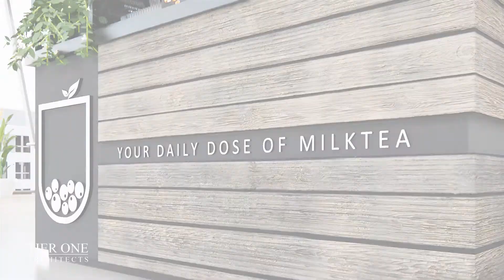OVERDOSE KIOSK BY DRIP TEA - TIER ONE ARCHITECTS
Project Name : Overdose by Driptea
Location : Multiple Branches
Status : Franchising
Client : Mr. Thor Gomez

Are you looking for Kiosk Architect ? Contractor in the Philippines ?